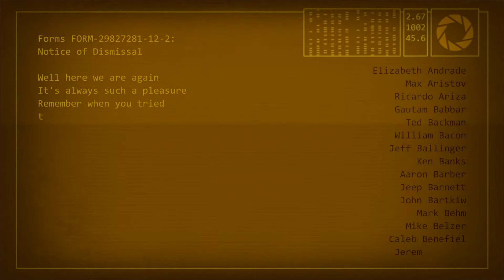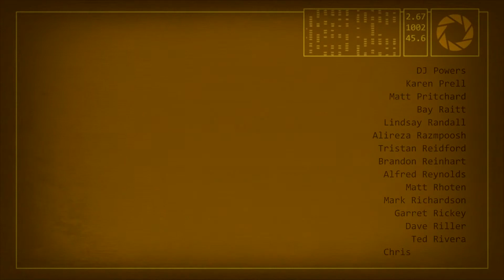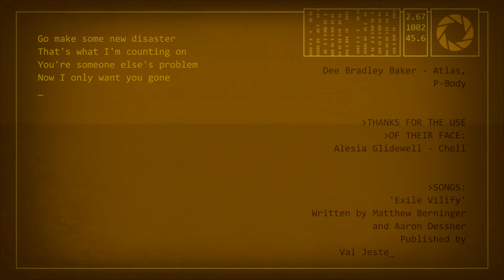Portal 2 # 10 Outro - Sentry Turret Orchestra Ending + Song - Want You Gone